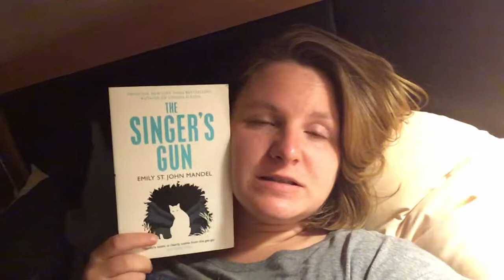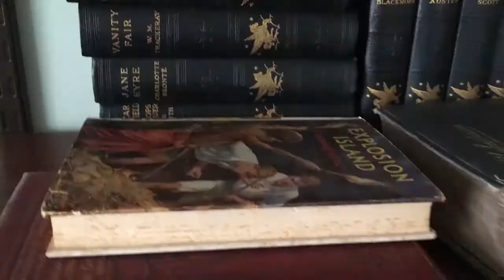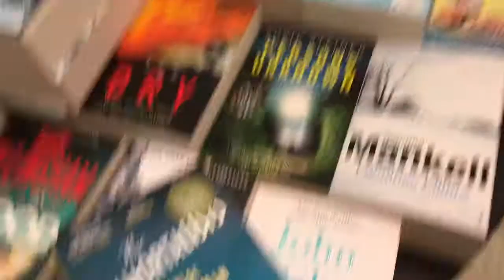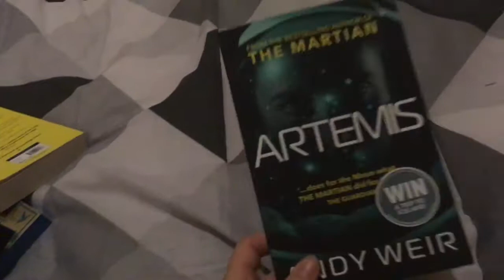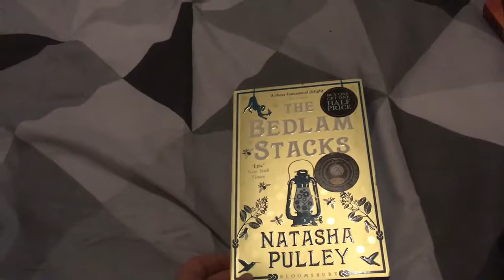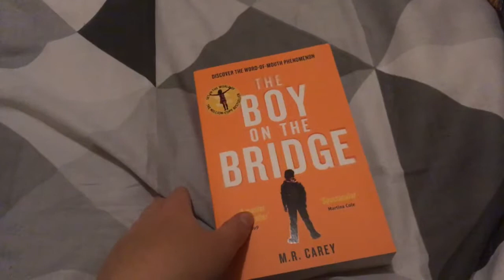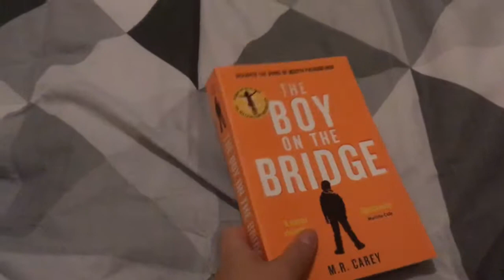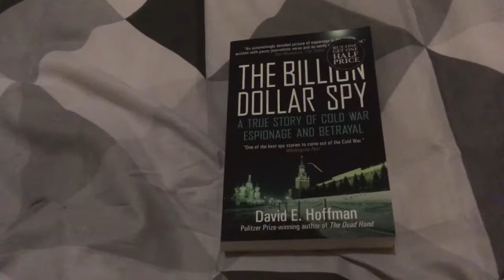ThrillerAThon Vlog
Woah vlogs take ages to edit!  First attempt at a vlog and a readathon, and have to say that both were excellent fun.

Books Read
Th1rt3en - Steve Cavanagh
The Singer's Gun - Emily St John Mandel
The Mulberry Bush - Charles McCarry
Anything You Do Say - Gillian McAllister
One Way - S. J. Morden

Want to see the books I didn't get around to?

Shoutout to anyone who makes it to the end of the video - this is a hella long vlog with not a lot happening XD

Also in case anyone was wondering how I had an entire week free with very little work and occasionally reference clients and contact hours - I'm a freelance personal trainer and I also run a business that provides extra curricular circus skills for primary schools.  As its the summer holidays I had a lot of down time in this vlog.